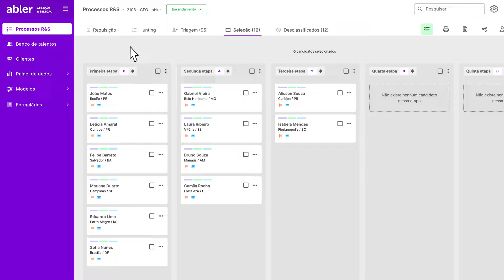DISC.ia da abler: o primeiro Teste de Perfil Comportamental DISC com Inteligência Artificial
Chegou o DISC.ia, a primeira e exclusiva ferramenta de teste comportamental DISC com inteligência artificial, criado pela abler! 🚀

Revolucione o seu processo de recrutamento e seleção com o poder dos testes comportamentais DISC e da inteligência artificial. Tenha insights valiosos e personalizados sobre o perfil dos candidatos, permitindo uma análise mais assertiva e robusta dos seus comportamentos e motivações, garantindo as melhores contratações.

Com o DISC.ia, seu processo de recrutamento se torna muito mais assertivo. Agora, você recrutador pode definir o perfil ideal para uma posição de forma intuitiva, garantindo personalização e precisão.

Simplifique seu processo de seleção, identifique o talento ideal com precisão e construa equipes de alta performance com confiança. Este é o futuro do recrutamento e seleção.

Quer saber mais sobre o DISC.ia?